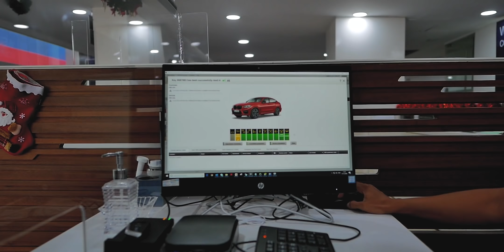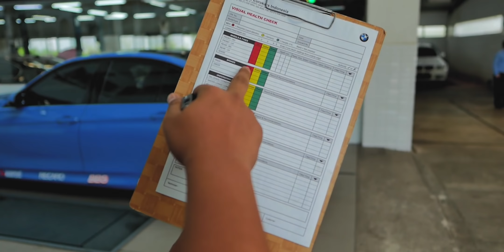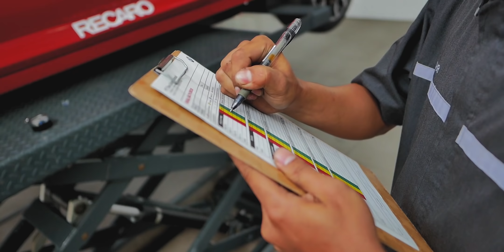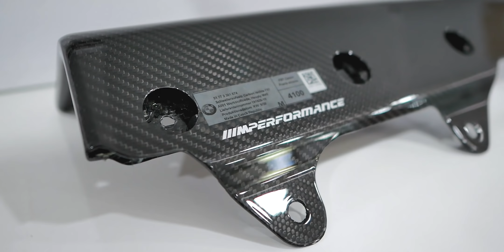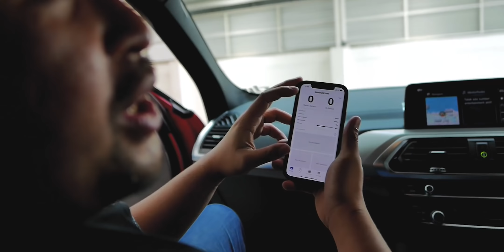ROAD TRIP PREPARATION BMW X4 M COMPETITION AT BMW EUROKARS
hi guys,

Kali ini gue di invite sama BMW Indonesia dan M Owners Club Indonesia buat ikut acara MOCI Ultimate Drive goes to Bali. Nah kebetulan gue kesana bakal naik BMW X4M nih.

Sebelum jalan, gue cek-cek mobil dulu di BMW Eurokars biar tau mobil ini harus diapain. Ternyata di BMW Eurokars lengkap dan ada beberapa parts yang menarik. Langsung deh di tonton video gue.